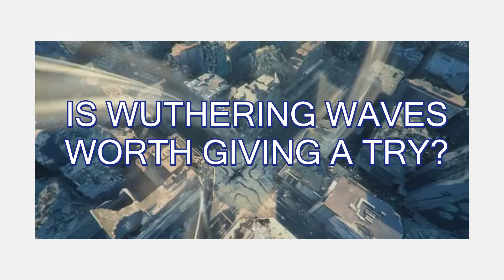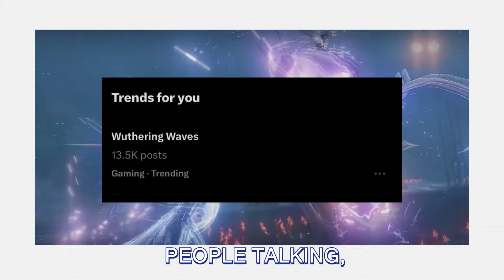SHOULD YOU PLAY Wuthering Waves?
Read Me (´ ∀ ` *)

Any criticisms or opinions are my own and can be a hot takes sometimes. Thank you.

Footage and Model used by KuroGames and other CCs